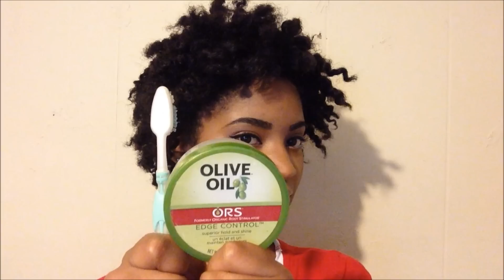Braidout On Short Natural Hair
This is a quick, simple, and easy way to achieve a cute hairstyle without using any heat. It can be done on any hair texture and length.